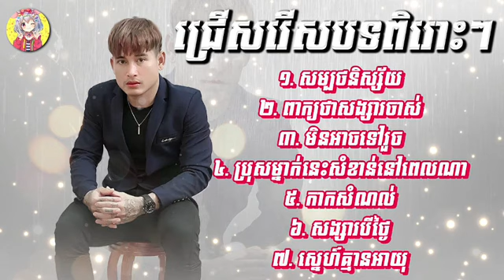ជំរើសបទពិរោះៗ❤️‍🩹💯 chen trophy💔 ចេន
ជ្រើសរើសបទពិរោះៗ
១. សម្បថនិស្ស័យ
២. ពាក្យថាសង្សារចាស់
៣. មិនអាចទៅរួច
៤. ប្រុសម្នាក់នេះសំខាន់នៅពេលណា
៥. កាកសំណល់
៦. សង្សារបីថ្ងៃ
៧. ស្នេហ៍គ្មានអាយុ